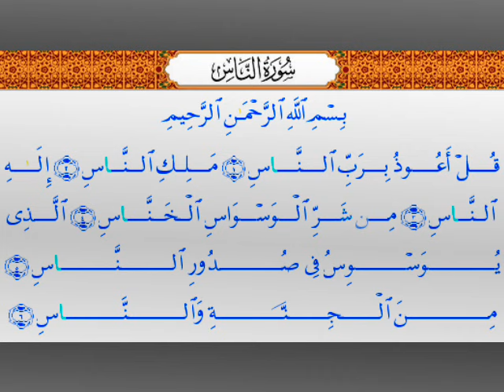سورة الإخلاص و الفلق و الناس الشيخ محمد حسان